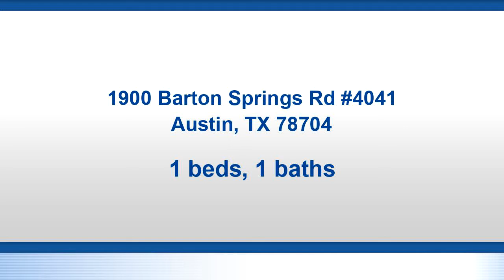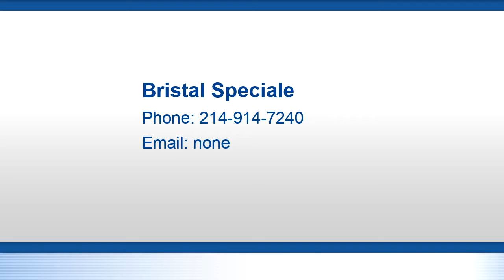Residential for lease in Austin, TX - 1900 Barton Springs Rd #4041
Text Agent for Building Access and Combo Lockbox Code. Fully renovated luxury condo by the lake and Zilker Park at the prime location in town. End unit with downtown view and full privacy. Large bedroom with two walls of windows offer plenty natural lights. Upgraded kitchen and bath with quartz counter top, white cabinets. Newer flooring throughout. Onsite amenities include gym, swimming pool, cabana, activity room. Text Agent for code to building and lockbox. Full furnished available at negotiable price

Bedrooms: 1
Bathrooms: 1
Square Feet: 754
Price: $1,950